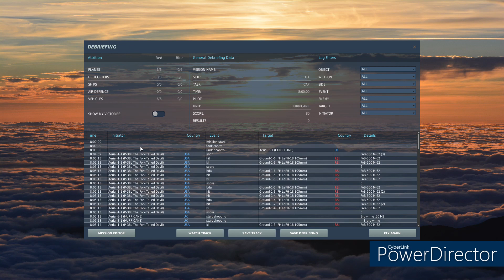Desert Hurricanes Escort P-38 Strike Group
Welcome back to another DCS flight! Today we are providing fighter cover for a pair of P-38s going to bomb an Italian artillery position in North Africa. We have the Macci c.202, the Breda br.65, the P-38, and the flyable Hurricane mods installed and are flying over the Persian Gulf map to recreate the desert environment. It’s a lot of mods and make believe, but I think it works and that you’ll really enjoy it!

Thanks for joining me on this flight, I really enjoyed flying this multi mod flight to recreate a little known or explored front of WWII!